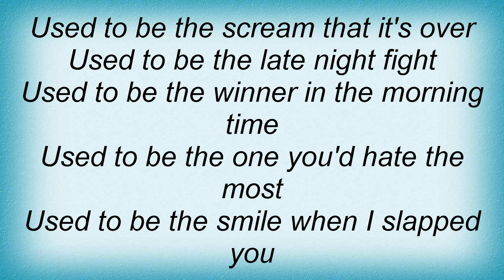Skunk Anansie - Used Lyrics